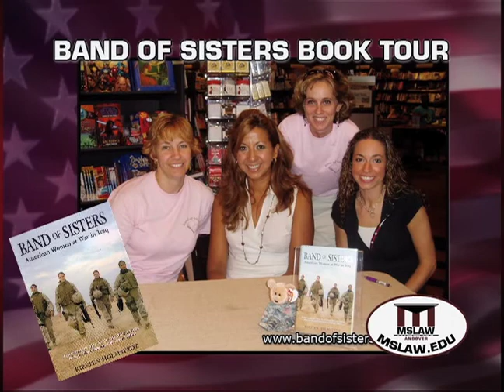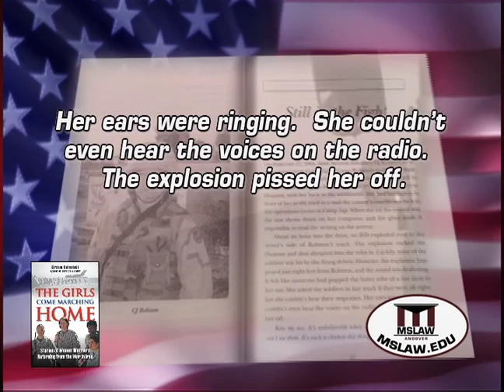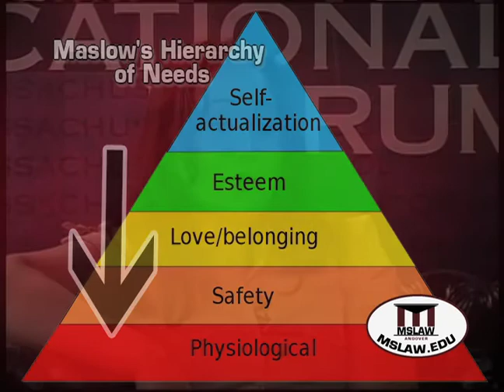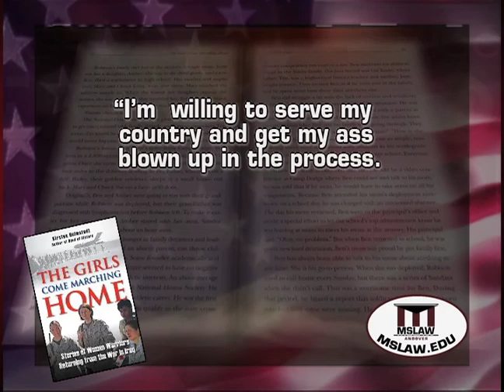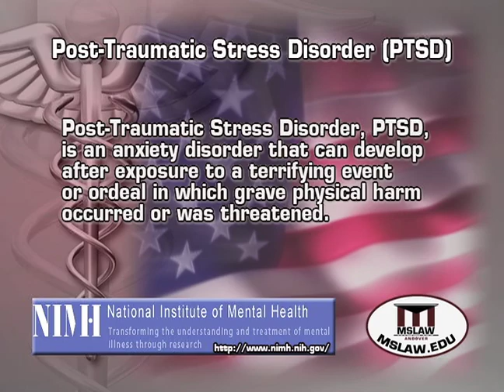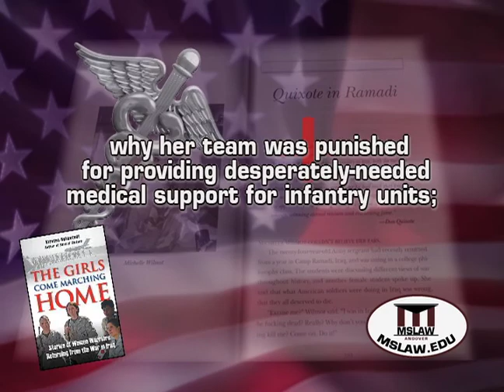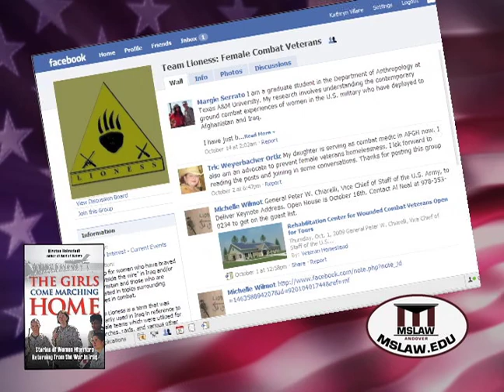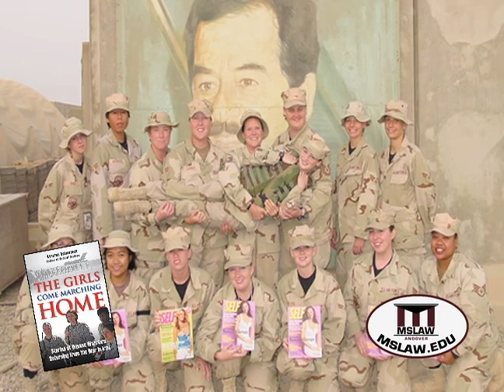The Girls Come Marching Home MSLAWTV148